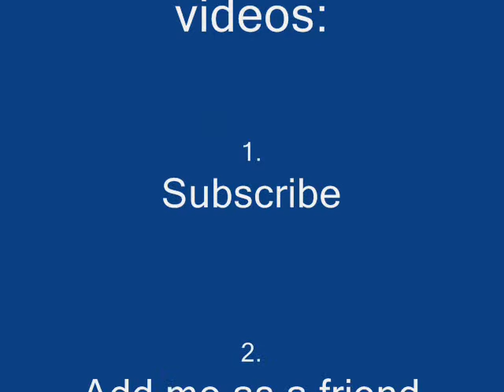Vlog - Film Reviews: Meet the Spartans (2008)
Me reviewing the HORRENDOUS 2008 parody film, Meet the Spartans. Sorry if I get a little angry, but this film pissed me off. Enjoy!